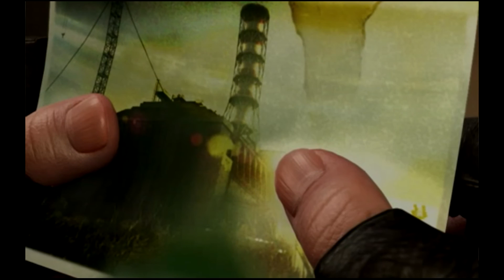(serie reiniciada) S.T.A.L.K.E.R. SoC Episodio 9: Teletransportacion Involuntaria